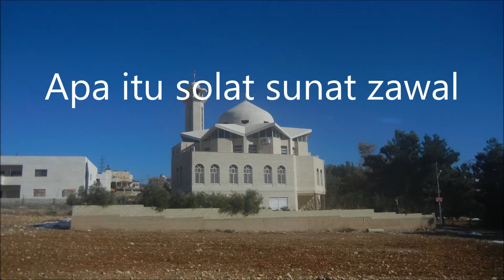Soal jawab_Apa itu solat sunat zawal